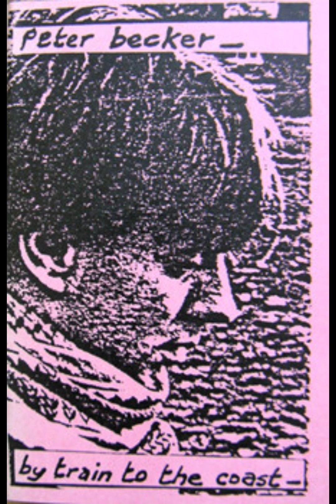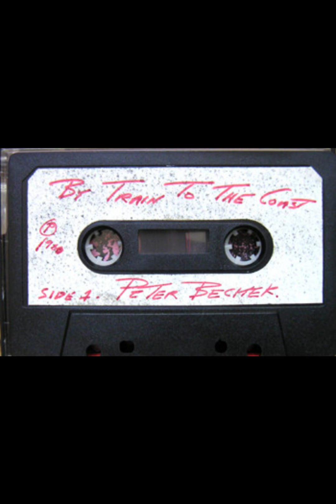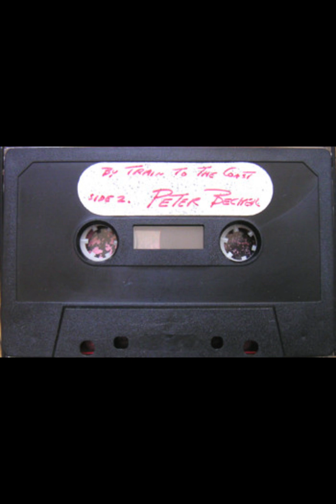Peter Becker - Transatlantic Flight (1981)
Ambivalent Scale Recordings 1981
By Train To The Coast K7